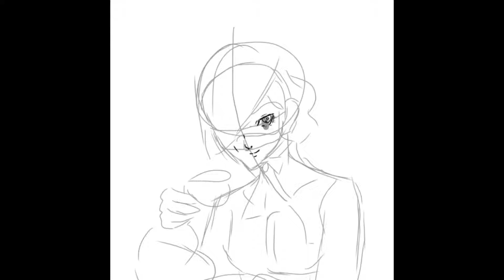Persona 5 ペルソナ5 Noir (Haru) Speed drawing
This is only a practice video so it’s not really serious (that’s why it’s a simple sketch) but I hope you like my little sketch! ❤️